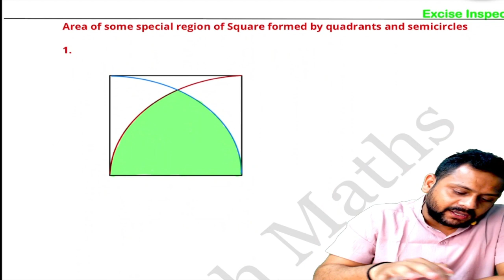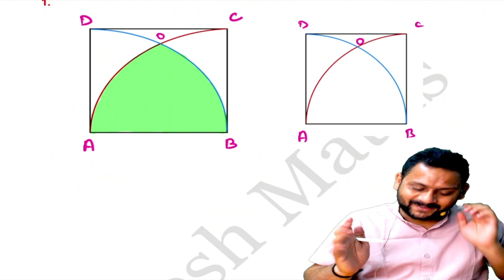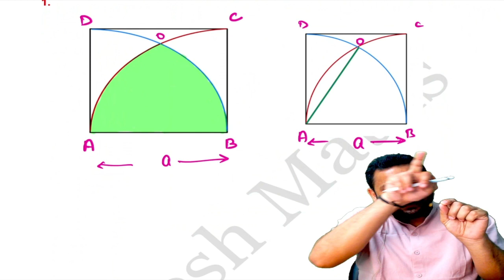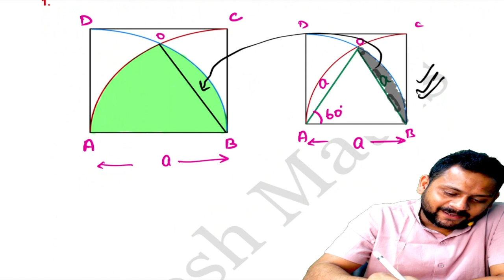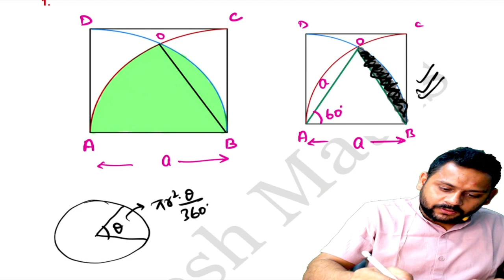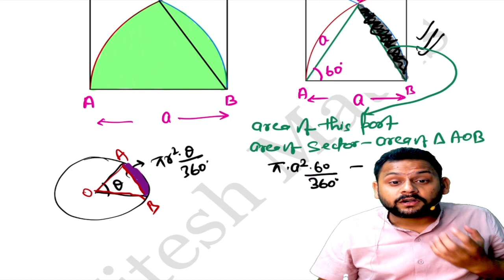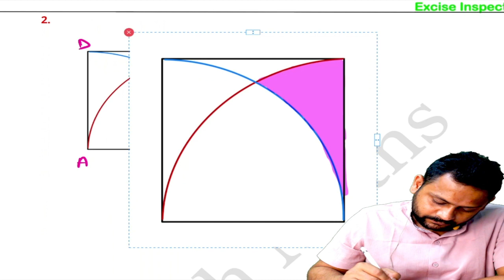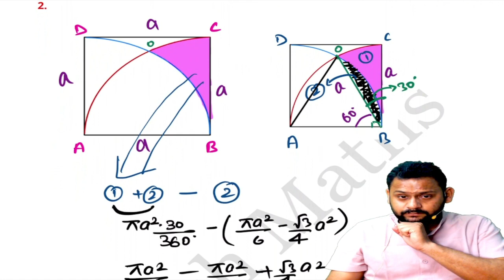MENSURATION 2D & 3D BASICS AND TRICKS CONCEPTS AND PYQS FOR SSC CGL CHSL CAT COMPETITIVE EXAM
In this video you will get concept of  DIFFERENT SHADED PORTION OF SQUARE FORMED BY QUADRANTS                                                             Hey , I am Nitesh Pandey ssc cgl qualified. Currently i am working as an Excise Inspector.
I am here to guide you as a mentor or brother.
I have been teaching maths since 2015 , so  i have quite experience to upgrade your maths.
MENSUARTION 2D & 3D BASICS AND TRICKS CONCEPTS AND PYQS FOR SSC CGL CHSL CAT COMPETITIVE EXAM